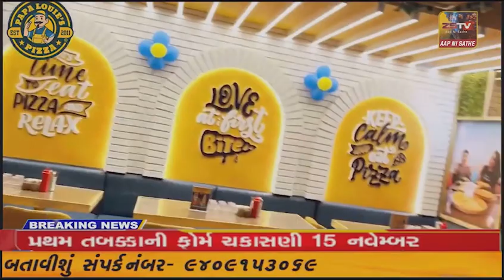પ્રાંતિજ ખાતે સર્વર બંધ ને લઈ ને ખાતર માટે લાઇન લાગી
પ્રાંતિજ ખાતે સર્વર બંધ ને લઈ ને ખાતર માટે લાઇન લાગી// zstv